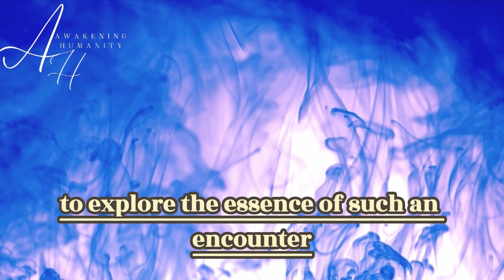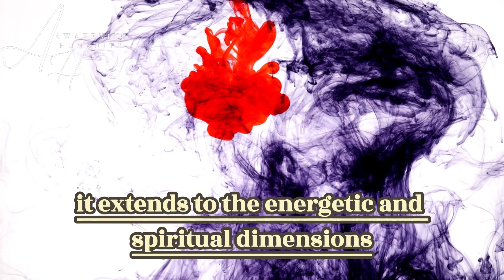How Does a Twin Flame Reunion Feel Like?